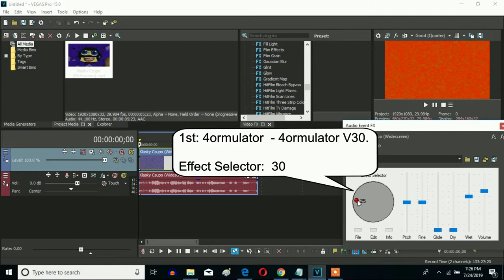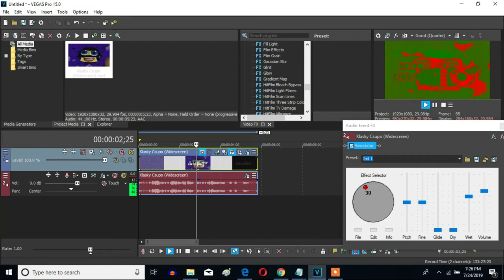How To Make 4ormulator V30 On Vegas Pro